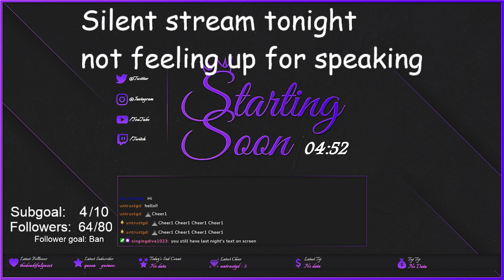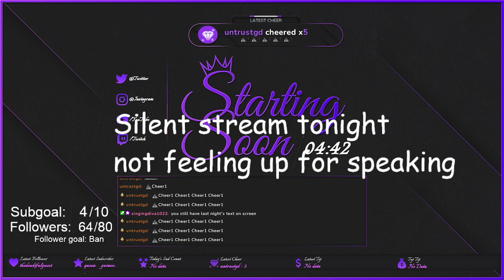Happy Noche Buena!! (12-23-21)